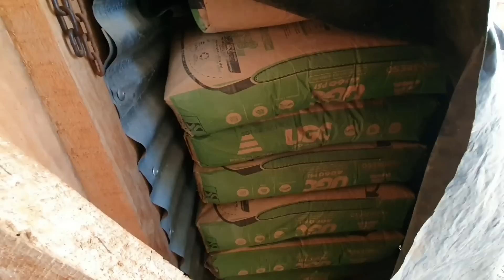Llegó El Material😊 Seguiré Con La Construcción De Mi Casa, Así Va